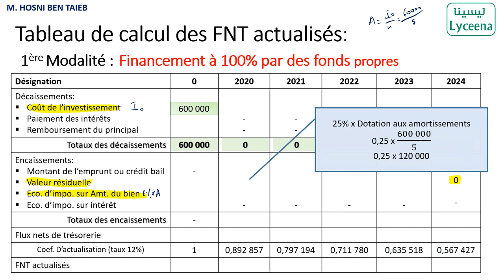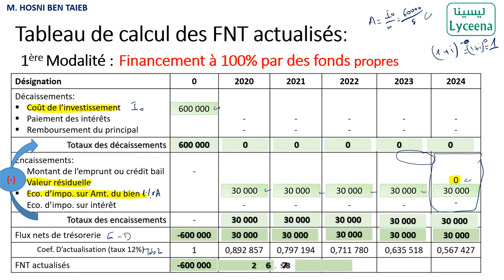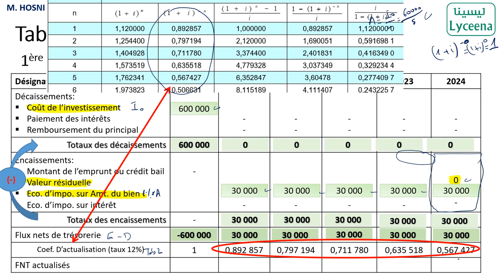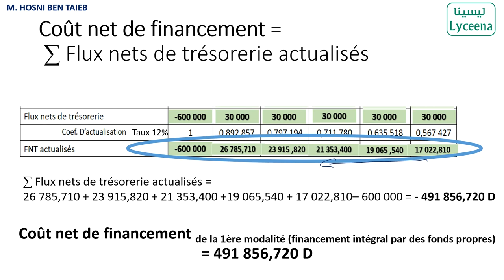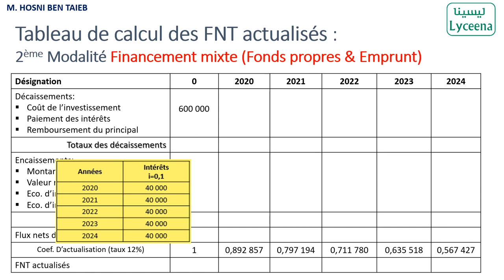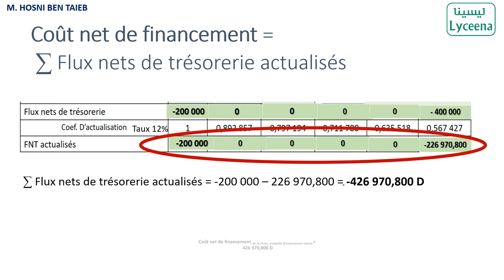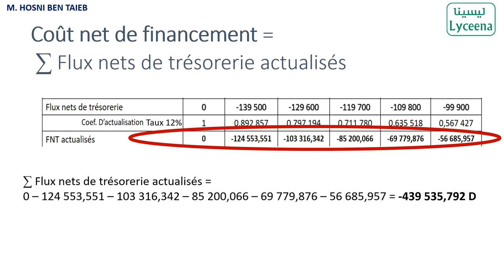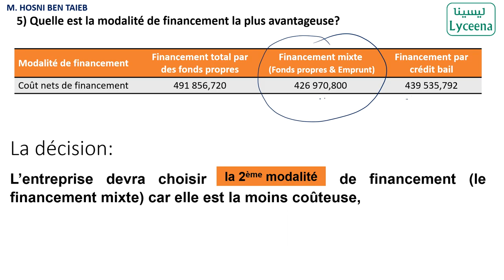🟢Gestion : Choix du mode de financement Exercice 1-1